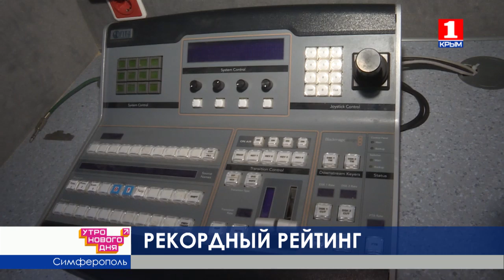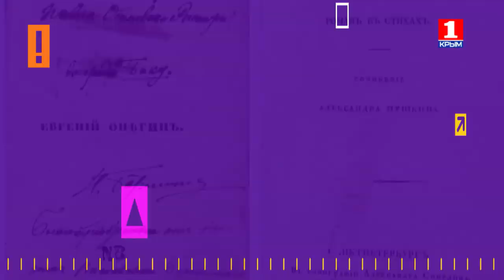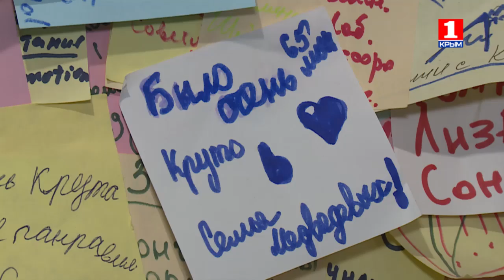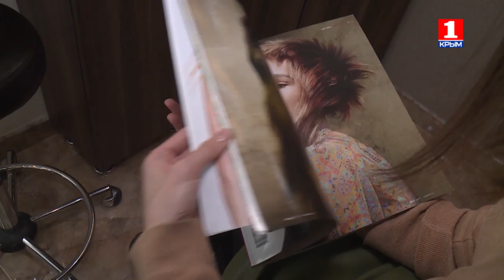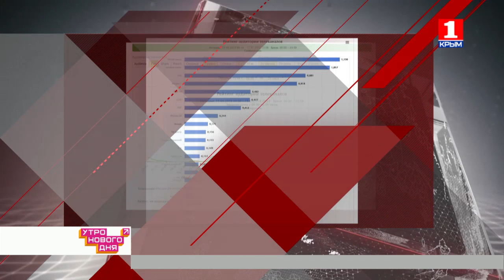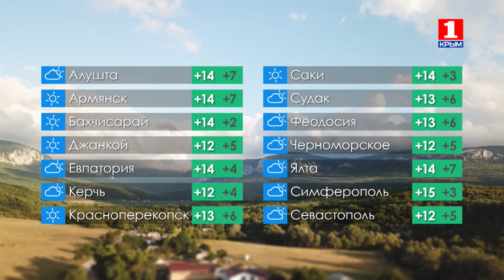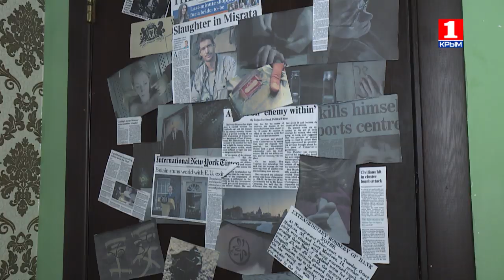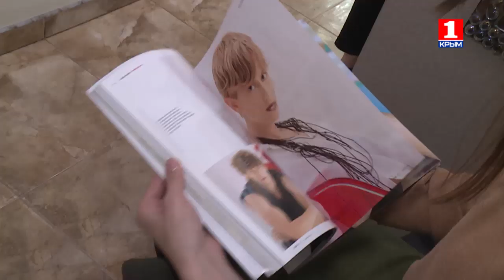Утро нового дня 20.03.2019